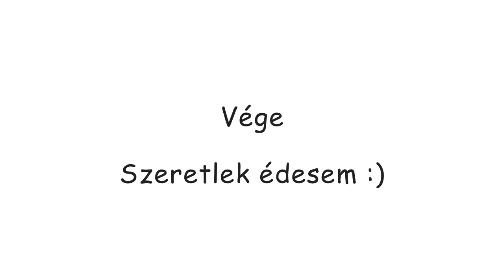Kérlek ne sírjál HD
Kérlek ne sírjál, Lili